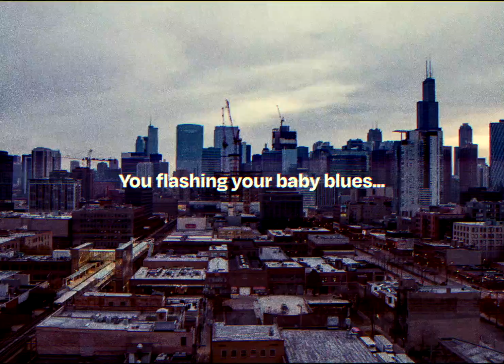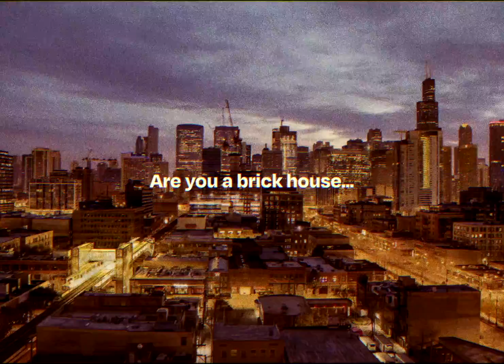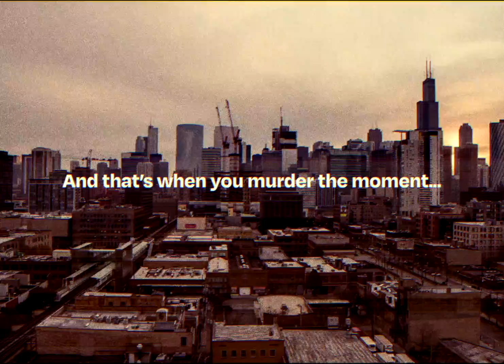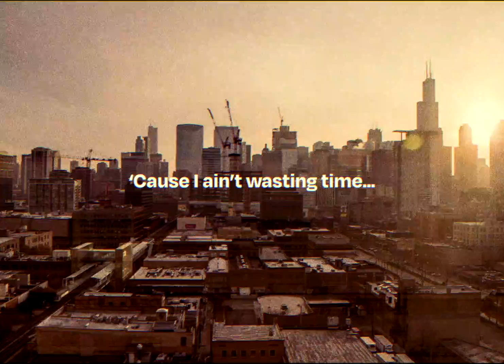Can't Make It With Your Brain- Lyric Video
Can't Make It with Your Brain
Music:· Charlie Hunter · Corey Fonville · DJ Harrison ·
Lyric: Kurt Elling Phil Galdston

From the new album SuperBlue out October 8th on Edition Records